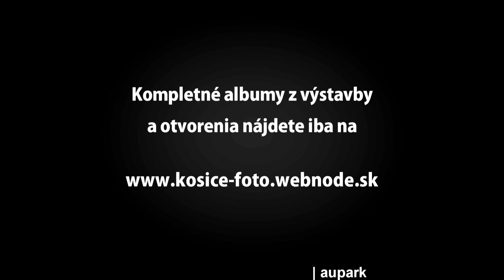Aupark Košice výstavba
Priebeh výstavby OC Aupark v Košiciach.
Kompletné fotografie z výstavby si môžete pozrieť

Hudba: Conrad Jay